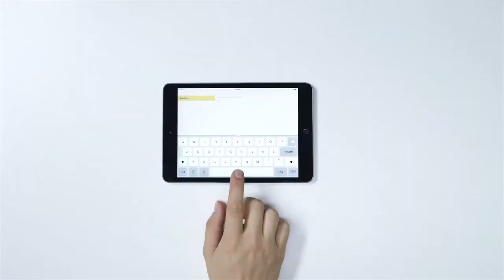A chorus of keys drop the space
"[東森新聞HD]「洪興」內鬨！ B哥挺、山雞反佔、浩南哥不明說 - YouTube" "3 WAYS TO TELL A GUY YOU LIKE HIM! - DEARHUNTER" "A chorus of keys - drop the space" "A passenger lodges a complaint to the National transport commission." "Alexandre Kinn (cest beau) - Jelly Acoustic Session" "Amor estoy embarazada - C" "Andrew Wiggins Puts on a Show in Preseason Debut" "AWESOME PROJECT! - Ali-A needs YOU! - AliFDF" "B Best - L.L.L.L (Life) Web Video" "Babeth Lemoine - Eric Zemmour , le clash! - C à vous - 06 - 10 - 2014" "B-Boy Seyhan Super Shawn BDR Bahndammrockers Bielefeld" "Block B - HER (dance practice)" "Boa Esporte 0 x 1 Ponte Preta ~ Brasileirão 2014 ~ Série B ~ 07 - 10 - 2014 HD ~ É GOL" "B-Skully - Iggy Azalea (Booty) - Twerk Official" "Cámara de seguridad capta el supuesto momento del secuestro a normalistas de Iguala" "Cest La Vie - B Witched - Out of the Blue" "Cest La Vie - B Witched - Out of the Blue_001" "Cest ma Destinée ! - RAP" "CSX Tropicana Juice Train The Vitamin C Train" "Da-iCE 1st album「FIGHT BACK」 初回盤B DVD ちょっと見せ映像!!" "De Dino Show - Optreden B-Brave - Bad 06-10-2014" "Dean Ambrose and John Cena have a heated war of words - Raw, Oct. 6, 2014 - YouTube" "Disney Plans Heros Death - Studio C" "DONT GIVE A DUCK (Call of Duty Black Ops 2 Donald Duck Voice Trolling)" "Ebola - plus que le virus, cest la peur qui, localement, gagne du terrain" "ECR On Demand Preview - Neuroinflammation and infectious diseases - SS 1811b, B-1012 (I.D. Kilsdonk)" "Entrevista a José Odreman antes de morir" "Faire des panoramas sans meme toucher a votre iPhone, cest possible !" "Fury B-ROLL (2014) - Brad Pitt, Logan Lerman War Movie HD" "Fury B-ROLL Footage (2014) Brad Pitt, Shia LaBeouf Movie HD" "George Ezra - Budapest - Live - CCauet sur NRJ - C’Cauet sur NRJ" "Gol Carrera. Douglas Haig 0 - San Martín 0. B Nacional. Fecha 12. Zona B. FPT. - YouTube" "How To Have Sex With A Ghost" "I PACKED A TOTW!!! - MY PACK LUCK IS GETTING BETTER!!!" "Idosa é agredida a vassourada no PR; vídeo é forte, agressora foi Presa" "Is Lucy Hale a Liar!" "Jackée Harry Plays a Game of Yay or Nay Jackée" "Jean-Jacques Bourdin revient sur le clash avec Nicolas Canteloup - C à vous - 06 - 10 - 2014" "Jennifer Lawrence Makes a Splash for Her Cover Shoot" "Julie boit de leau la tête en bas - C’Cauet sur NRJ" "La ONU le tira caca al Teletón por usar a discapacitados" "Le Décodeur - C à vous - 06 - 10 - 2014" "Let me c it - Get cool ft. Petey Pablo - Choreography by Erick Yanez -" "Lunivers de Tylko cest quoi ! ❀" "Ma vie cest toi - Dridrirap - Romi à la prod" "Make up Pinky Pie" "Nage de leurres (carna) - Lucky craft bfreeze pointer 7.8 sp - Gopro HD" "nerima addict ( Evil Ryu ) Vs. C yutai ( Adon ) USF4 Ranked Match - HD 720p" "Os Barbixas - Campanha Política (Tête-à-tête)" "Phunk B - Noptembrie13 (PROMO)" "Promo - Ido B and Zooki - ZooLoo (COMING SOON!)" "Quarta, 08 - 10, tem Anderson Silva no Passando a Guarda!" "Robert Downey Jr. Is Having a Girl!" "Russia - Putins BDAY draws over 100,000 in Chechnya" "Satellite Pro R50 B Video FR" "Super Smash Bros. for WiiU Gets a Release Date plus More Nintendo News - The Know - YouTube" "Taylor Swift at Europe 1 radio station and C à Vous TV show in Paris" "Telugu Actress Ramya - Reshmas B Grade Hot Movie..." "القومية للفيروسات تكشف مفاجئة لمرضي c"

2014, CEST, de, 10, le, la, youtube, vous, 06